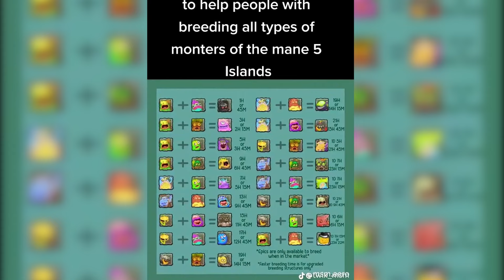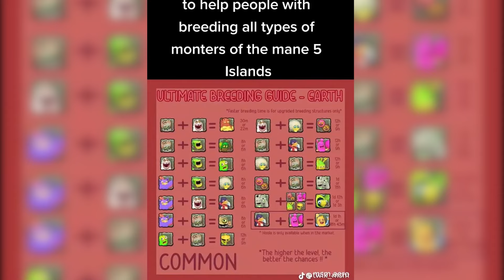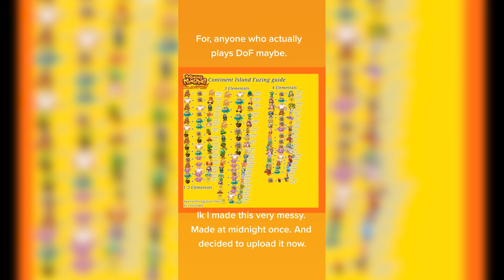My Singing Monsters 🌟 MSM TikTok Compilation #75